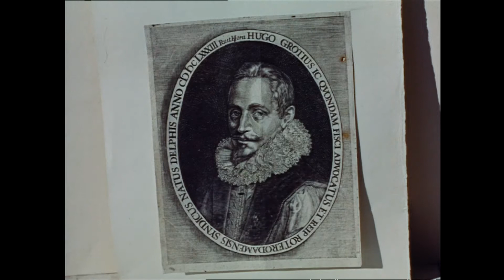Restauratie van Slot Loevestein (1965)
Slot Loevestein te Woudrichem wordt eindelijk gerestaureerd. Het dak wordt voorzien van nieuwe leien en de gescheurde muren worden hersteld. Schoorstenen zijn herbouwd en vroegere verkeerde restauraties worden weer teruggedraaid. Met verder een boekenkist en div. prenten van de geleerde Hugo de Groot, die in 1621 in een boekenkist uit het kasteel is ontsnapt.

Archiefinfo:
Dragernummer: WEEKNUMMER653-HRE00015AD6